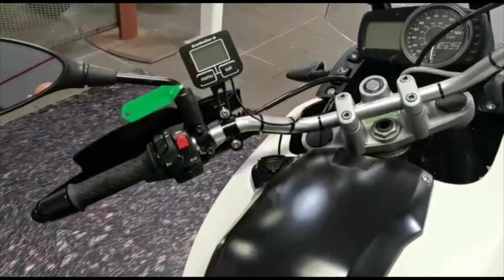2012 BMW G650 GS VK62 - CMC South Wales